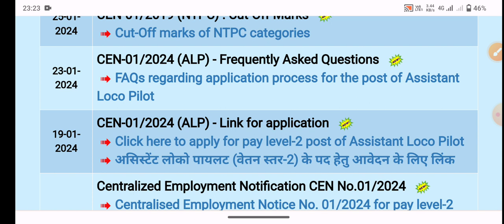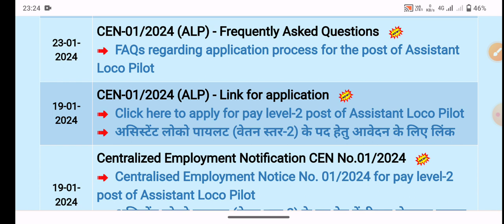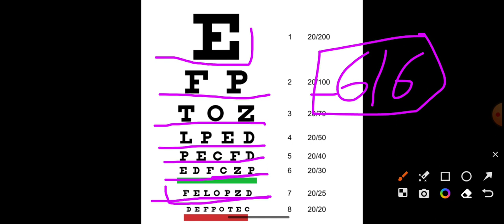ALP EYE TEST KESE HOTA !! 6/6 कि आँख क्या होती है केसे चेक करते हैं rrb alp recruitment 2024